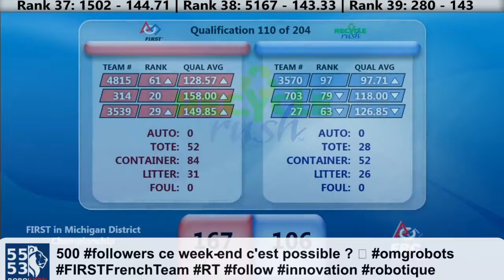msc Qualification 110